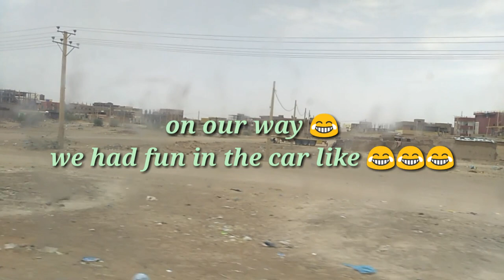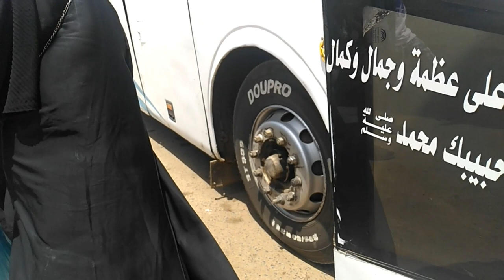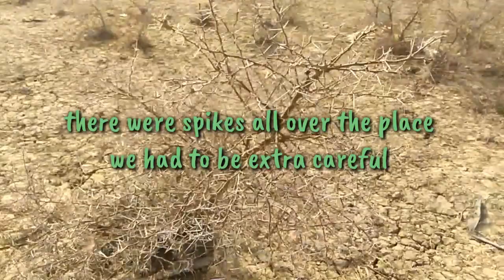Trip to Jabalul Awliya'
Jabal Awliya (Jabal al Awliyā', Jebel Aulia, Gebel Aulia) is a village in the north-central part of Sudan,[1] about 40 km south of Khartoum. Nearby is the Jebel Aulia Dam, built in 1937 by the British for the Egyptian government.

The Jebal Aulia Dam is a dam on the White Nile near Khartoum, Sudan. Its construction began 1933 and was completed in 1937. When completed it was the largest dam in the World.

 (Source: Wikipedia).